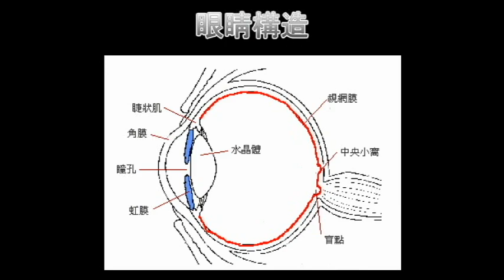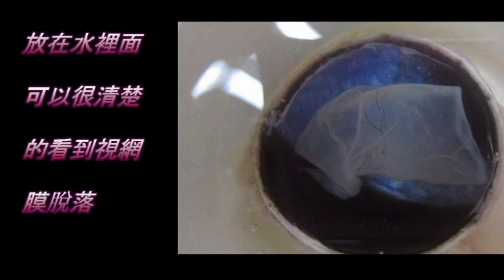知覺心理學學生牛眼解剖紀錄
佛光大學知覺心理學學生牛眼解剖紀錄